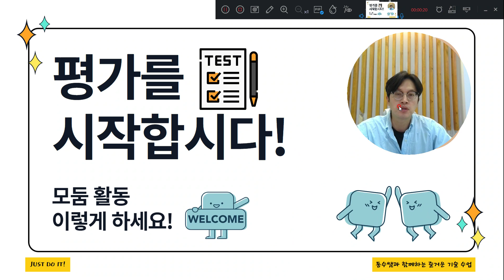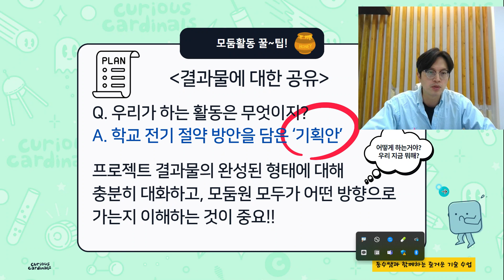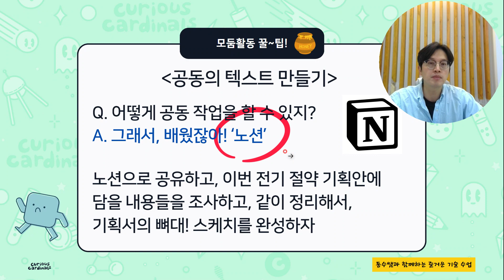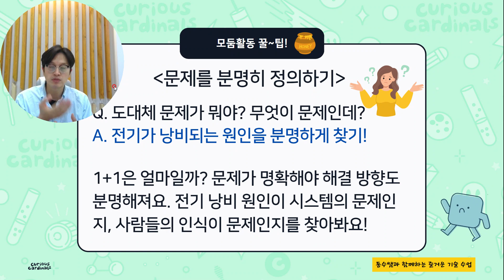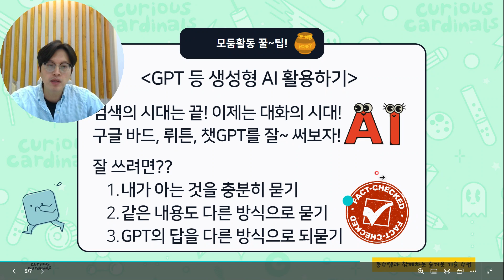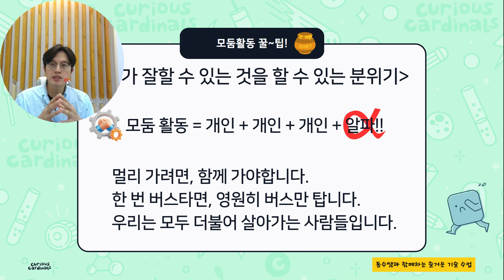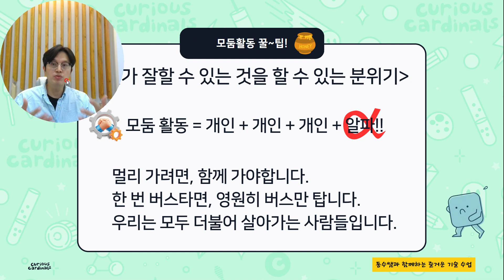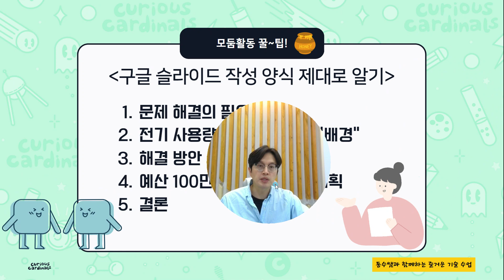평가를 시작합니다. 24학년도 1학기 수행 평가 안내 영상